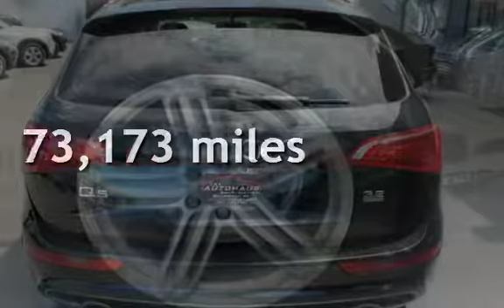2011 Audi Q5 3.2 quattro Premium Plus for sale in Bellingham, WA